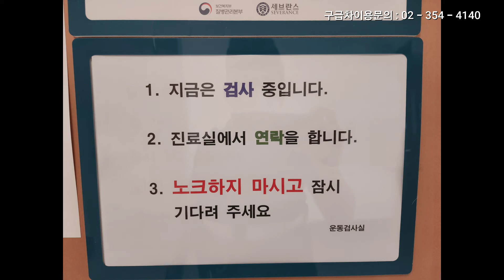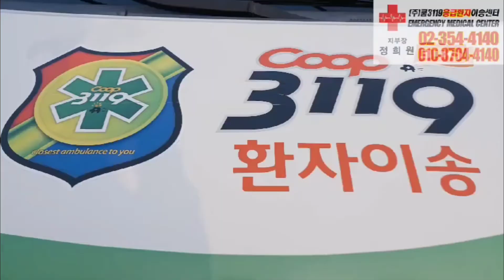세브란스병원 🏥 에서 엘림요양원 으로 교통사고 인지적장애 환자이송 🚑 사설구급차 쿱3119응급환자이송센터 응급차 출동 #129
세브란스병원 🏥 에서